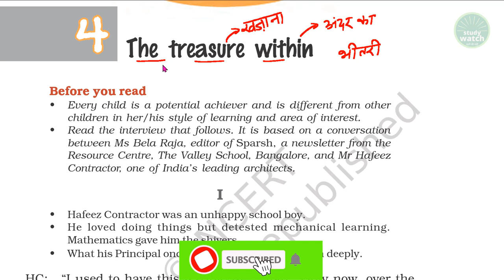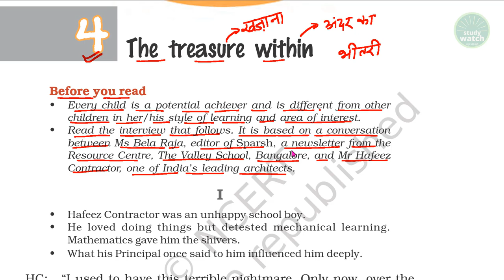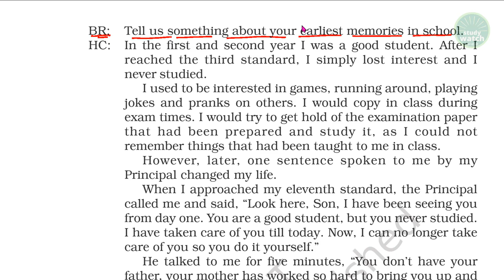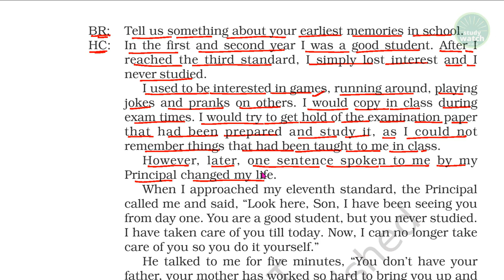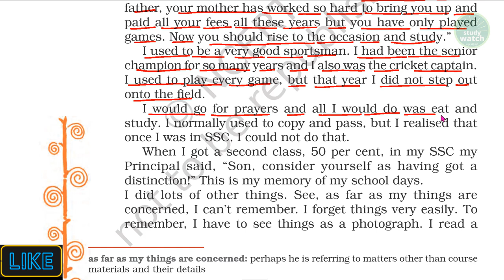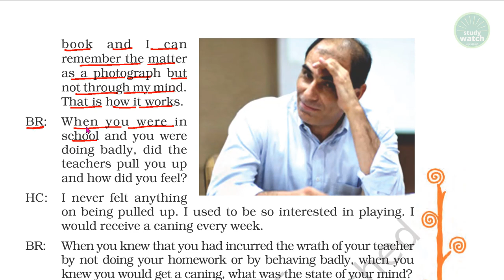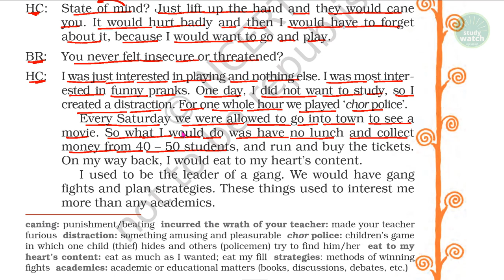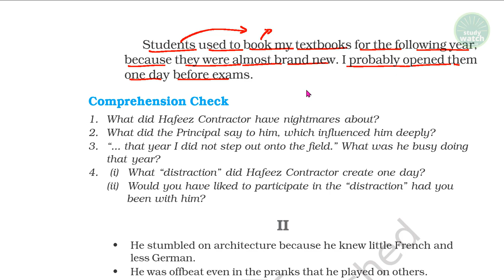Class 8 English Chapter 4 | The Treasure Within (Part-1) | It So Happened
Supplementary Reader in English for Class VIII Chapter 4 The Treasure Within (Part-1)